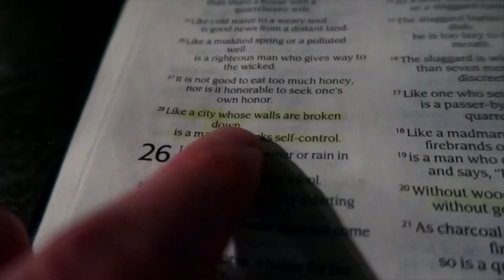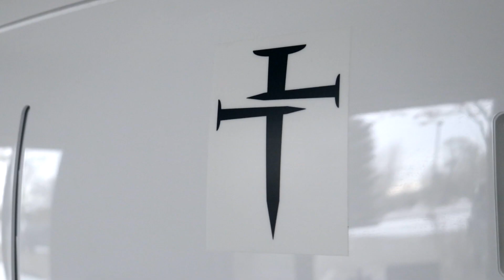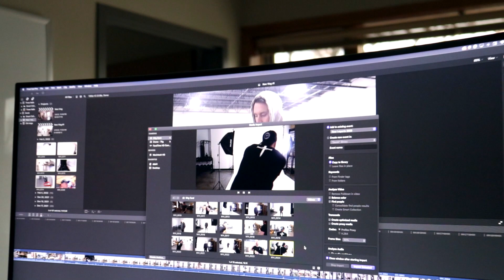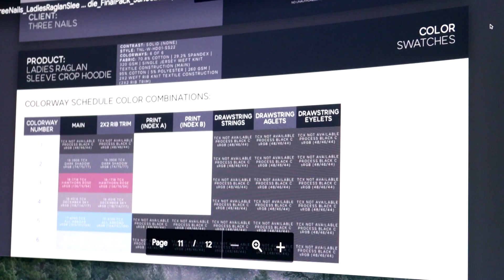Christian Entrepreneur Motivation (Myles Munroe)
Hey fam! In today's vlog, I bring you a (Christian) Kingdom Entrepreneur // Business Motivation video including an inspiring message by one of my all-time favorite leaders Myles Munroe.

►CAMERA GEAR:
● Main Camera
● Secondary Camera
● Main Lens
● 2nd Lens
● 3rd Lens
● Vlogging Tripod
● Editing Platform